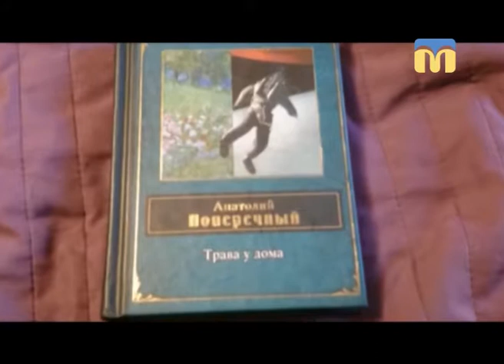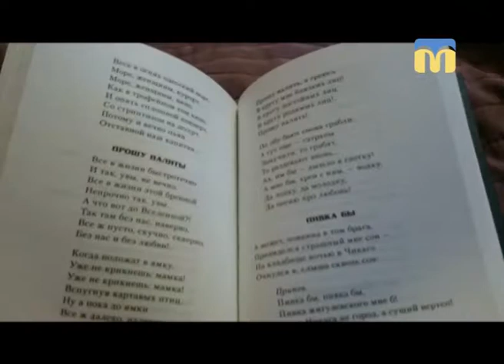Новий День. Рубрика - "Подія дня"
Анатолій Поперечний